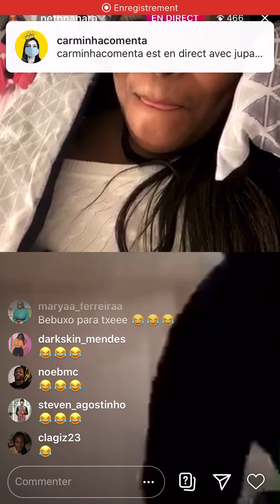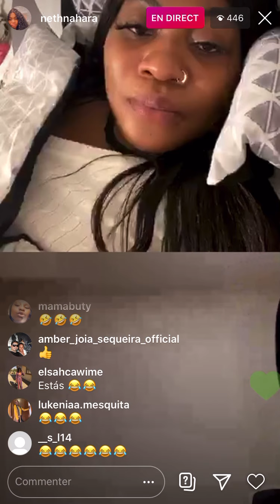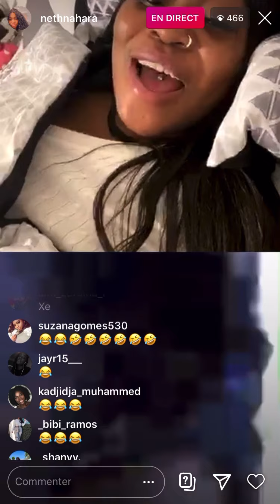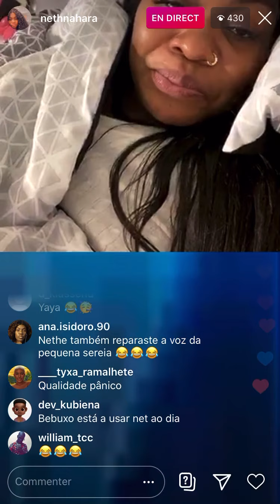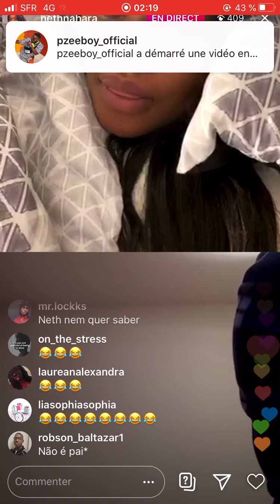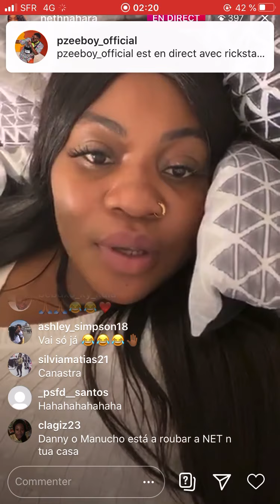24 mars 2020